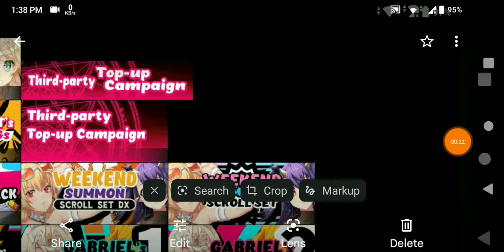Seven Mortal Sins X-TASY Little Sneak Peek Next Upcoming Characters & Events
Seven Mortal Sins X-TASY Sneak Peek Upcoming Events. You can get The Game on Google Playstore